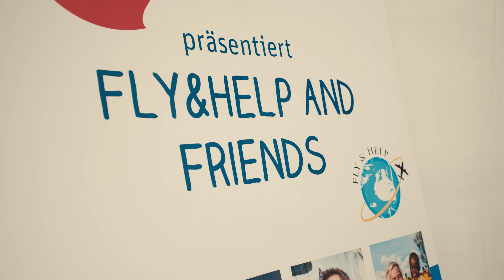Aftermovie Kerwa Allersberg 2024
Auch dieses Jahr gestalteten wir im Rahmen der Allersberger Kirchweih den Festsonntag unter dem Motto "Leitner Reisen präsentiert: FLY&HELP and Friends" und konnten den Tag zu einem unvergesslichen Erlebnis für alle Besucher machen.

Der Festsonntag begann mit einem grandiosen Auftritt des bekannten Kabarettisten Wolfgang Krebs, der mit seinen scharfsinnigen Parodien auf das politische Geschehen das Publikum zum Lachen brachte. Am Nachmittag folgten die musikalischen Highlights. Hierfür hatten wir drei hochkarätige Künstler in die Marktgemeinde Allersberg eingeladen, die ebenfalls alle Unterstützer von FLY&HELP sind. Der Mallorca-Star Peter Wackel, die Schlagersängerin Nicki und der Schweizer Sänger Vincent Gross brachten am 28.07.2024 mit ihren Auftritten das Festzelt zum Beben. Am späteren Abend drehte Deejay Biene noch einmal richtig auf, so dass die Bierbänke unter der Begeisterung der feiernden Menge wackelten.

Ein zentraler Bestandteil des Festes war die Unterstützung der Reiner Meutsch Stiftung FLY&HELP ( @reinermeutschstiftungflyhe3648.) Leitner Reisen arbeitet bereits seit einigen Jahren erfolgreich mit der Stiftung zusammen und konnte gemeinsam mit FLY&HELP und dank der vielen Spendengelder, die im Rahmen der gemeinsam durchgeführten Live-Bühnenshows „Abenteuer Weltumrundung“ generiert wurden, schon vier Leitner-Schulen finanzieren

Anlässlich der diesjährigen Kerwa spendete Leitner Reisen nun die fünfte Schule, welche in Laos gebaut werden wird.